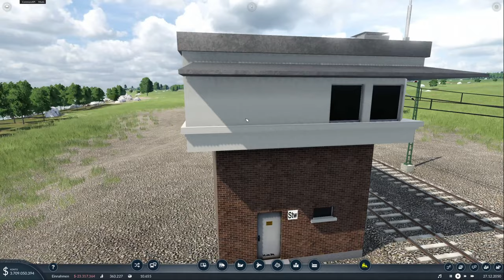Stellwerke 1975 Modvorstellung / Transport Fever 2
Link zur Map:

Link zu meiner Modliste: